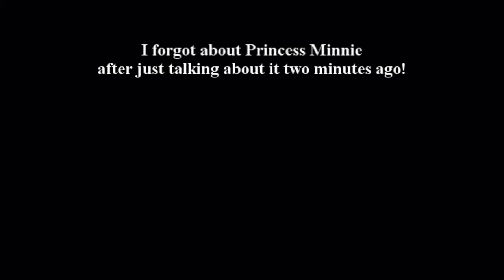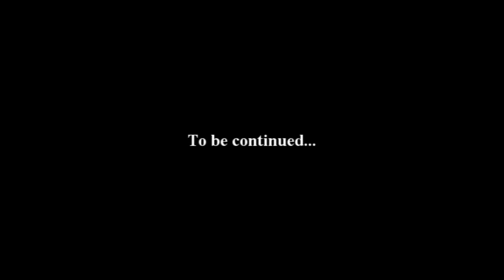Let's Play Dragon Quest VIII (BLIND!) part 113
So the magical Darktree Leaf is telling us that Rhapthorne is attacking the sage heirs. Thanks for the heads up.